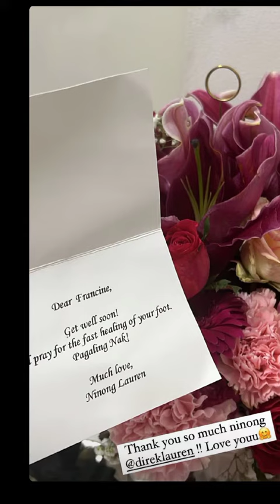Get well soon Francine Diaz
ALL THE CREDITS MUST GO TO THE RIGHTFUL
AND ORIGINAL OWNER.